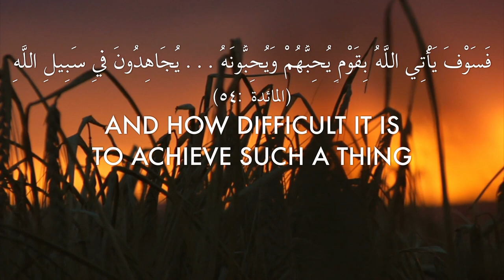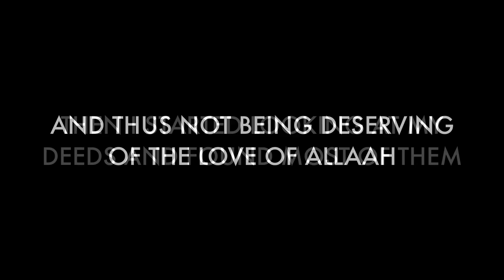Does Allaah Love Me? | Sheikh Hazem Rajab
This short clip discusses those whom Allah loves. Let us try to understand them, and surely we will be able to be amongst them.